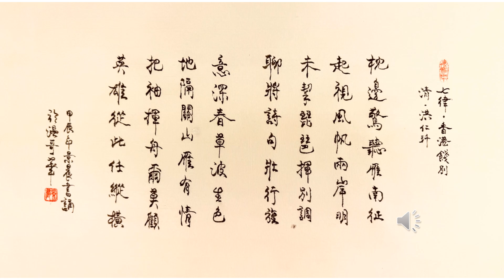【景晨書誦】《七律 · 香港餞別》（清 · 洪仁𤣳）20240814（歡迎訂閲）